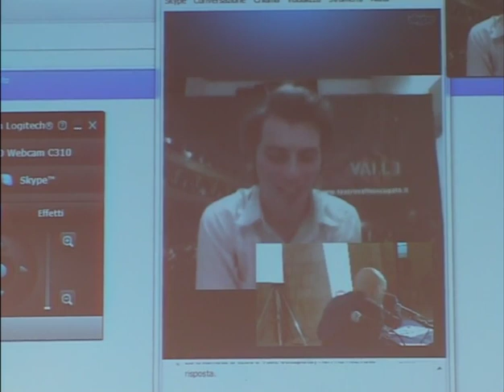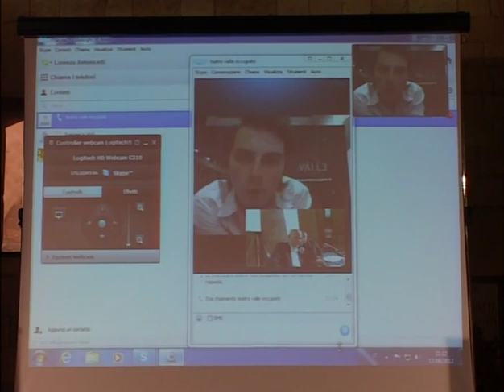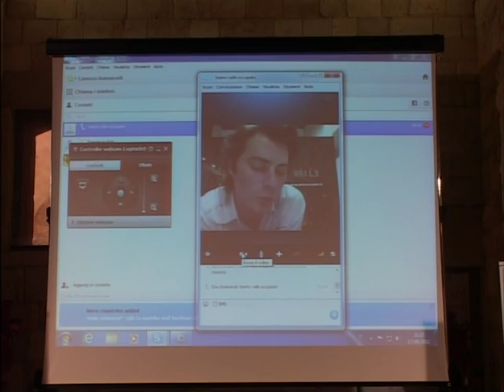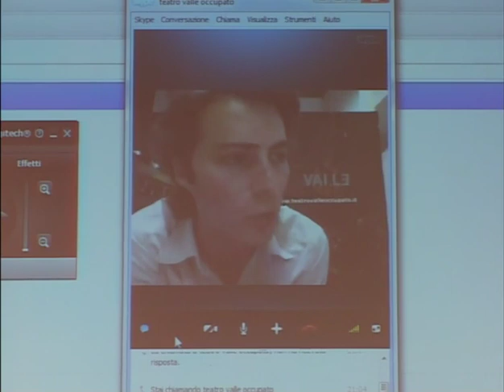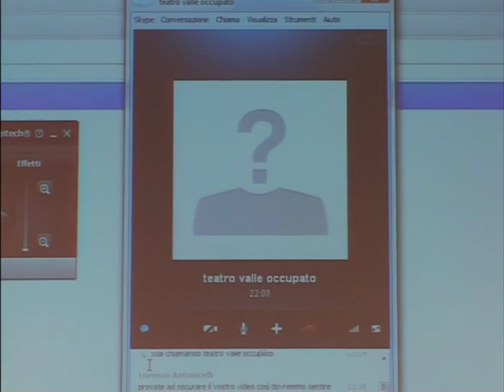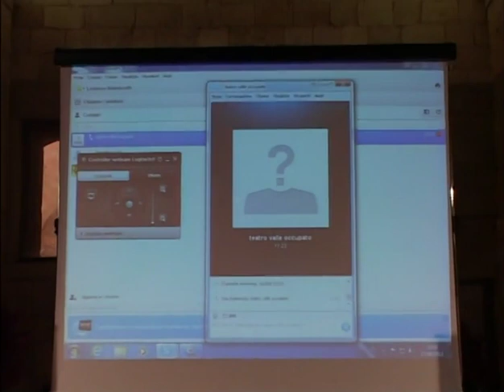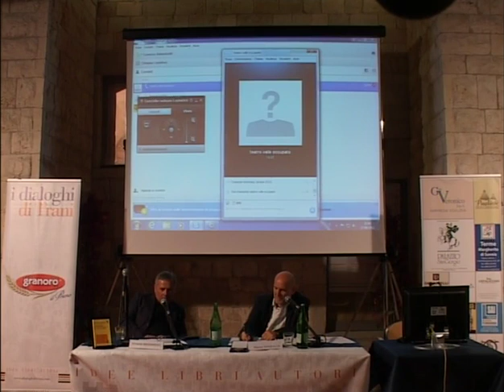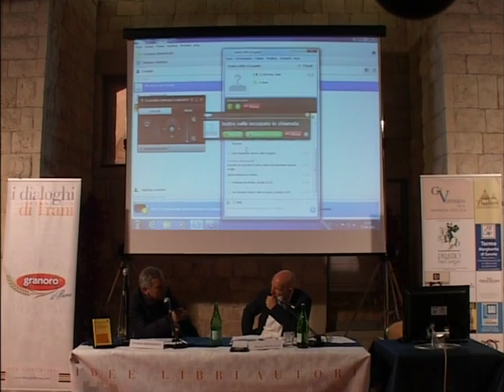Ed 2012 - #17 - La cultura fa sistema (Massarenti - Sinibaldi)